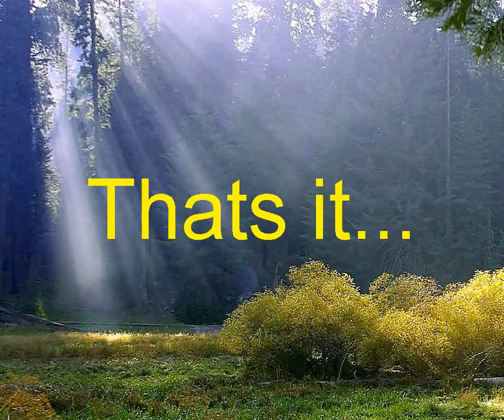Awful Joke #5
Number five in the series! YAY! I know you love it, underneath your camouflage of hate :) In this episode, two new characters Dog and Cat (Originality is for fools!), talk about the local news in Jokeland!